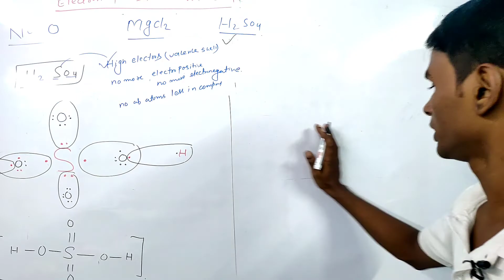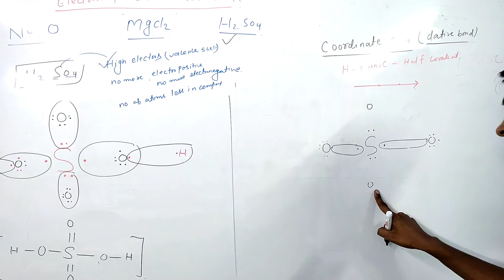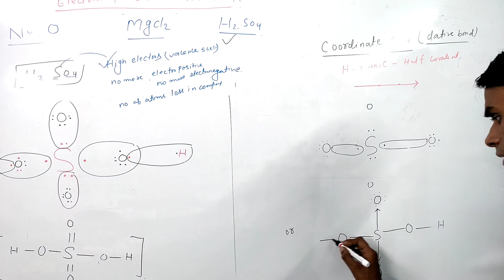Coordinate bond kya hota hai! Dative bond kise kahte hai ! Structure of sulphuric acid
Dative bond kya hota hai ! Coordinate bind kise kahte hai.
Sulphuric acid structure dative bond .